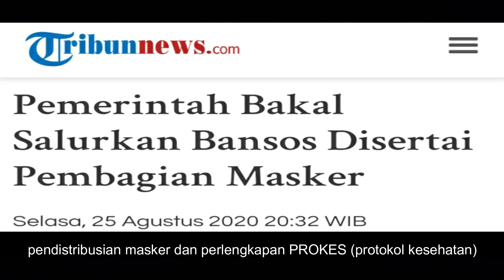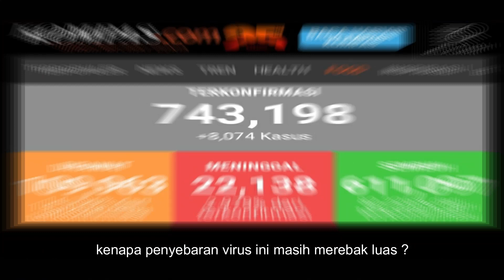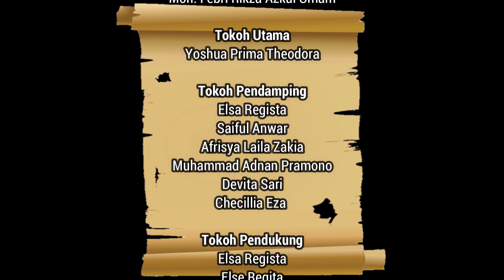Film Pendek | SMA Negeri Jenggawah-Jawa Timur | SLACTION OF MDK CND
‼️SLACTION OF MDK CND TINGKAT NASIONAL 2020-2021‼️

SALAM PRAMUKA⚜️
⚜Gerakan Pramuka⚜
 AMBALAN MADAKARI dan CUT NYAK DIEN
Gugus Depan 02.123
Gugus Depan 02.124
Pangkalan SMK Negeri 2 Terbanggi Besar

📄 Pendaftaran dan pengumpulan hasil karya dibuka pada tanggal 29 November 2020 sampai dengan 17 Januari 2021.
🗒️ Penilaian pada tanggal 18 Januari 2021.
📇 Pemenang hasil lomba akan di umumkan langsung pada tanggal 20 Januari 2021 di akun instagram @pramuka_smkn2terbanggibesar dan facebook Pramuka_SMKN2 Terbanggi Besar.

Untuk info pengumuman pemenang bisa cek di

Terima kasih😊

🔉Wassalamulaikum Warahmatulahi Wabarakatuh🔉

SALAM PRAMUKA⚜